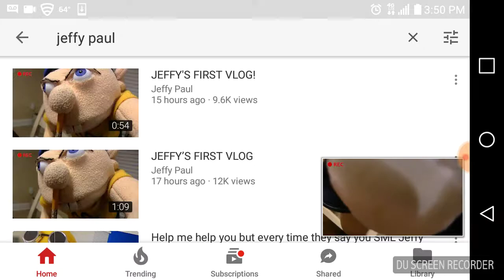Jeffy's first YouTube video